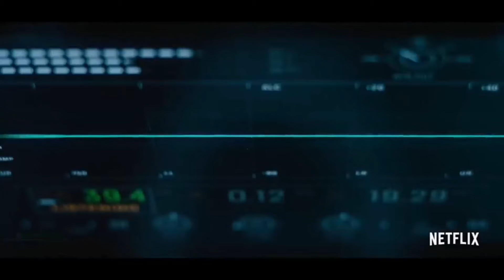Полночное небо 2020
Пожилой астроном Августин всю жизнь изучает звёзды. Когда приходят новости о некой катастрофе, он остаётся совершенно один на арктической исследовательской станции. Именно там он встречает загадочную девочку Айрис, пока постепенно затихают отголоски остального мира. В это время, возвращаясь после миссии у Юпитера, к Земле летит экипаж корабля «Эфир» во главе с капитаном Салливан. Августин и Салливан находятся далеко друг от друга, но их судьбы неразрывно связаны.
Фильм загружен в Telegram канале @kino_rus96